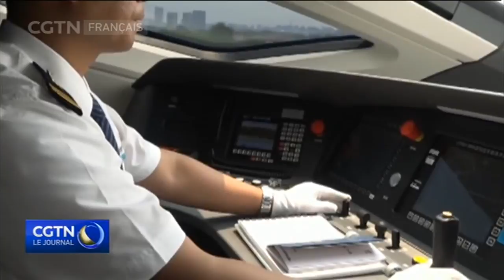Le train chinois express Fuxing mis en service ce lundi pour la première fois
La nouvelle génération de TGV en Chine, connue sous le nom de Fuxing, sera mise en service ce lundi dans la région de Beijing-Tianjin-Hebei.